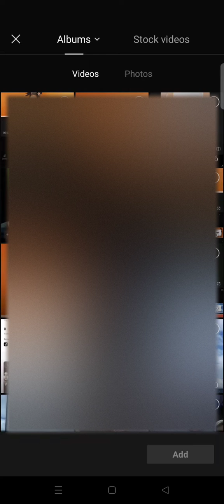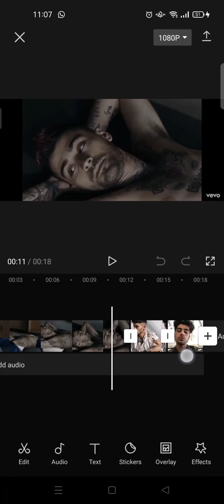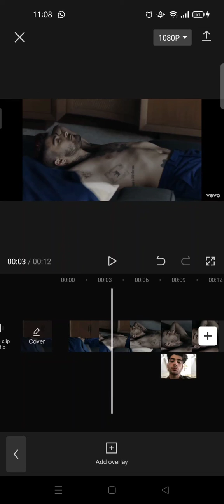How to Combine Photos and Videos in One Frame in CapCut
This is how to combine photos and also videos in one frame in CapCut